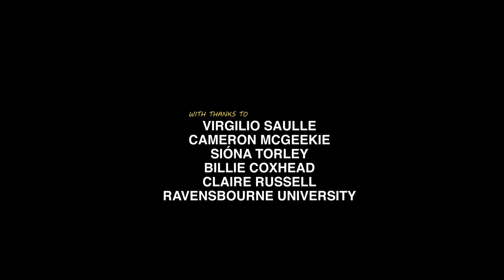Boys In The Library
During their final exams week, two university students work in the library. What starts out as a guarded first encounter gradually becomes something more.

Written & Directed by Piers Greenlees
Produced by Ewan McIntosh

Jamie - Aron Clark
Alex - Marco De Marlo